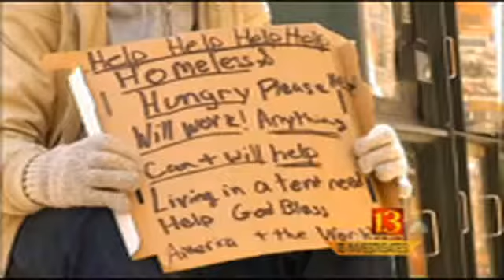Panhandling law loophole lets roadside begging continue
You've probably seen a panhandler around Indianapolis. Despite the city's ordinance against panhandling, many of these people have found a way to get around that.